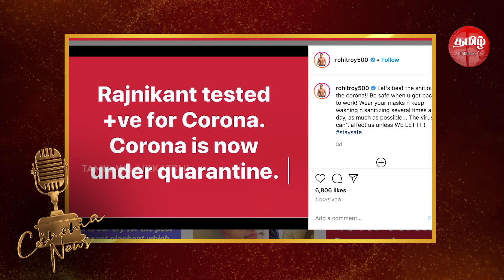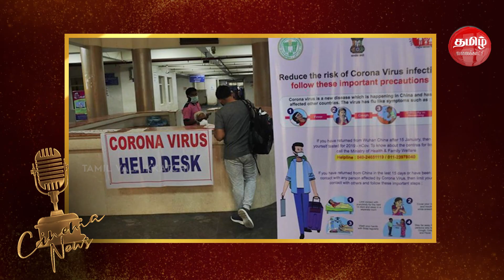Rajinikanth fans In twitter | "Naame Theervu": Kamal Hassan